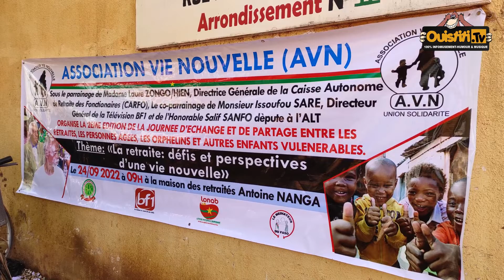Journée d'échange et de partage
Journée d'échange et de partage entre les retraités, les personnes âgées et les orphelins et autres autres enfants vulnérables